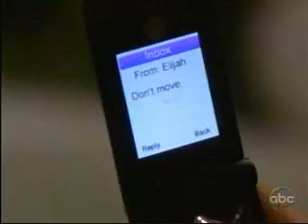OLTL 1/14/10 part 5